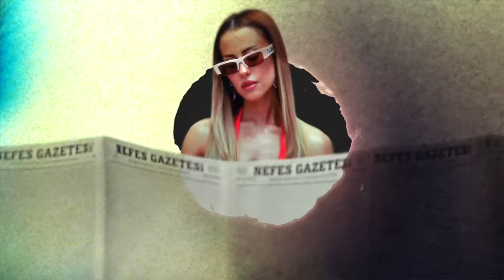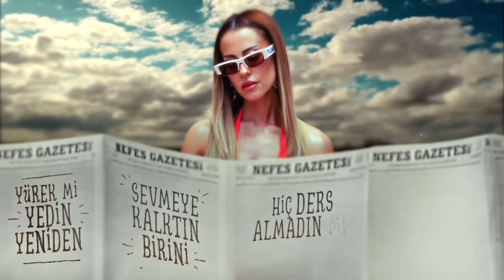Yürek mi Yedin | Derya Uluğ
YÜREK Mİ YEDİN

Bünye alıştı bir kere
Ayrılığa tepki vermiyor
Göz kurudu bütün hislere
Bu sefer ıslanmam diyor

Akıl var da yarıyor ne işe
Kalbe söz geçmiyor
İkisi birarada olmaz işte
Aşk müsade etmiyor

Sendeki cesaret nereden geliyor
Anla artık aşk iyi gelmiyor

Yürek mi yedin yeniden
Sevmeye kalktın birini
Hiç ders almadın mı dünden
Hakettin üzülmeyi

Söz=Derya Uluğ
Müzik=Asil Gök
Producer=Metehan Köseoğlu
Mix&Mastering= Celil Yavuz
Gitar= Metehan Köseoğlu
 Söz=Derya Uluğ
Müzik=Asil Gök
Producer=Metehan Köseoğlu
Mix&Mastering= Celil Yavuz
Gitar= Metehan Köseoğlu

Yapım: DU Music & DMC
Producer: Derya Uluğ
Music Producer: Asil Gök
Managment: Tayfun Gürken
Radyo Danışmanı: Habil Ceyhan